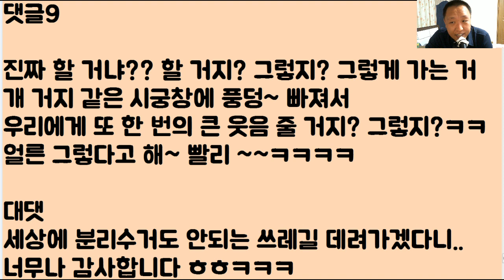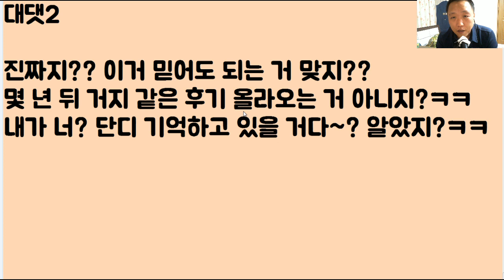[헐ㅋㅋㅋㅋ] 남친이랑 이제 곧 결혼인데.. 응? 갑자기 하늘에서 전령이 오네?? "잘 들어.. 걔랑 하면 너 진짜 뒈짐ㅋㅋ" 아.. 그래요? 아이고 감사해라ㅎㅋㅋ